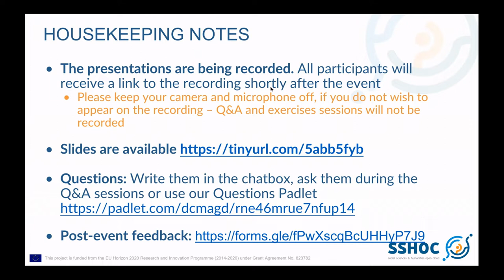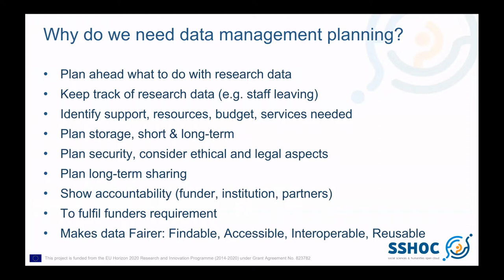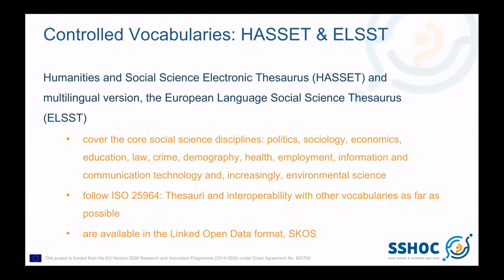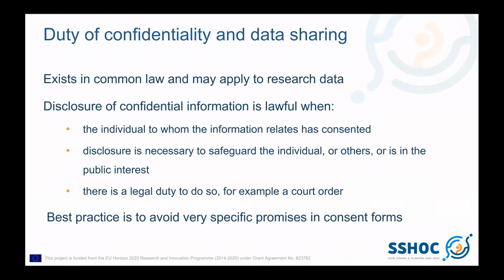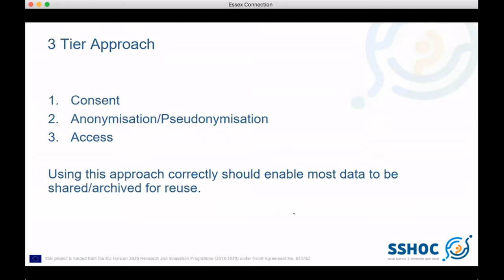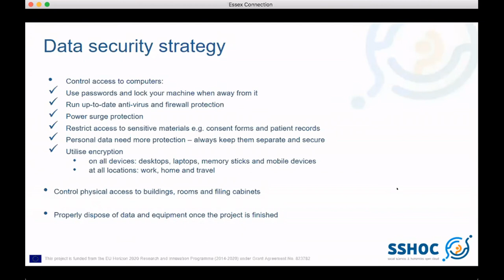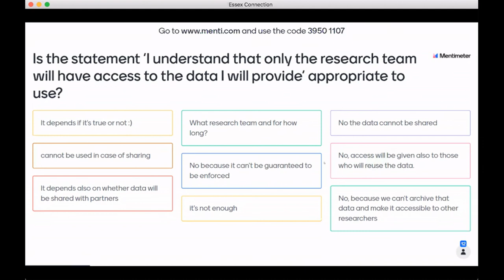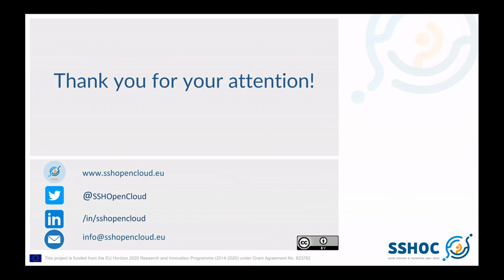Data Management Planning and Overcoming Challenges in Social Sciences Data Sharing - Day1